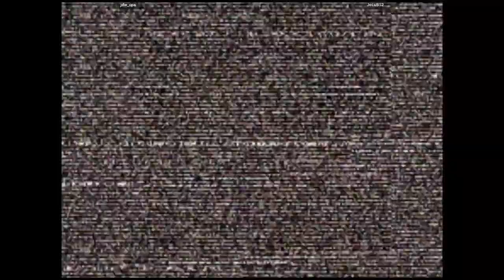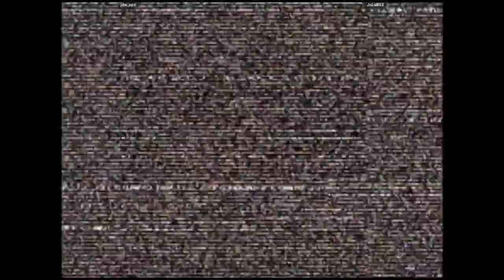CVS2 - jdw_ops VS JoLuB52 | 🇺🇸🇺🇸 Fightcade2